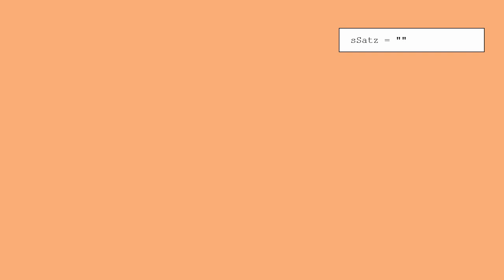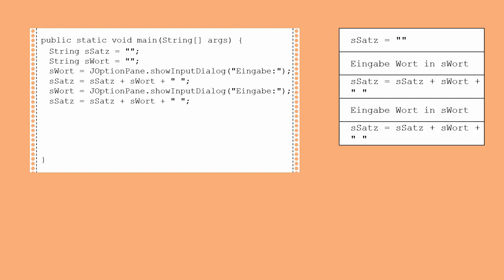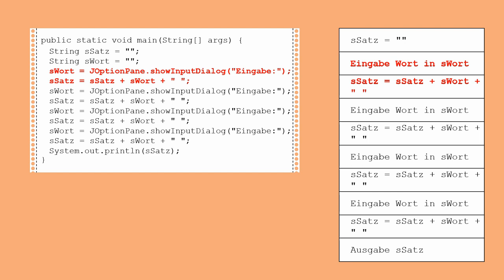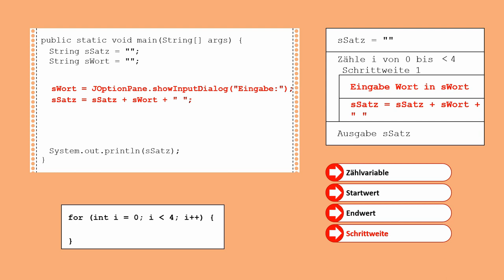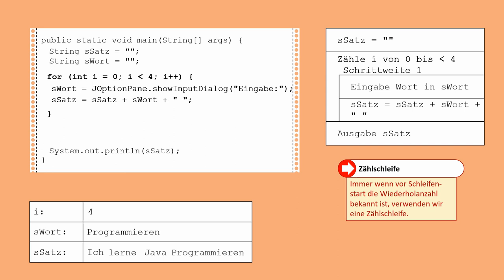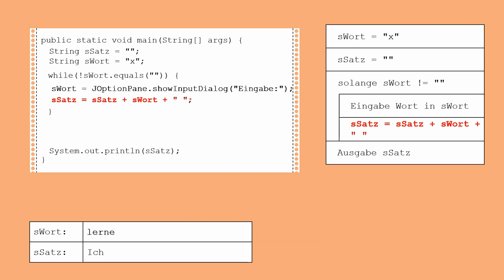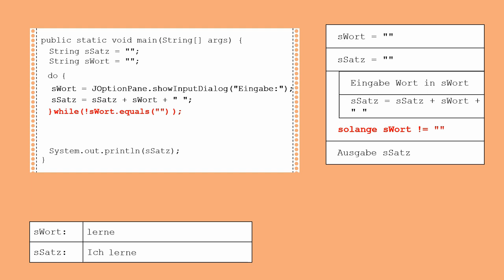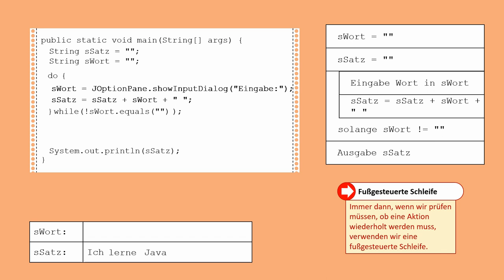Java Grundlagen 9: Kontrollstrukturen - Wiederholungen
Die letzten wichtigen Kontrollstrukturen sind die Wiederholschleifen. Hierzu rechnen wir die Zählschleifen, die kopfgesteuerte und die fußgesteuerte Wiederholungsschleife.